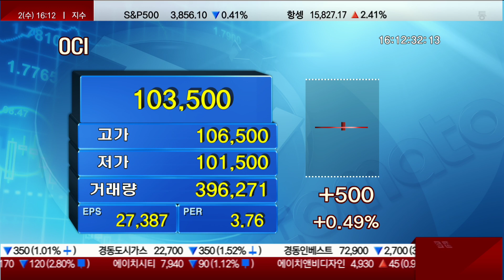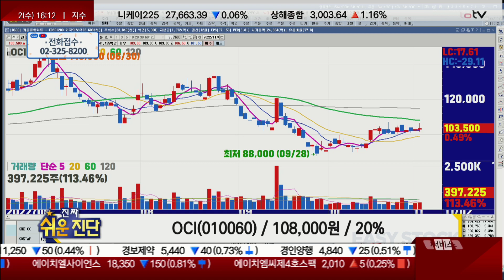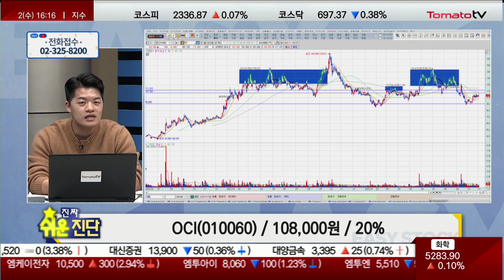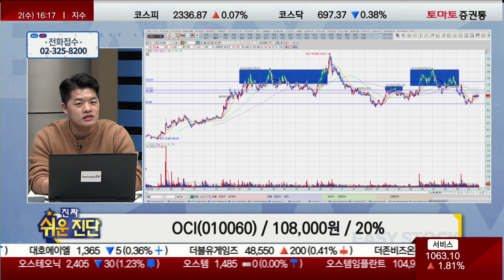3분기 실적 좋음! 차익실현 나올까? / OCI